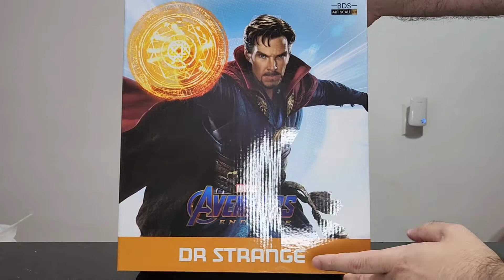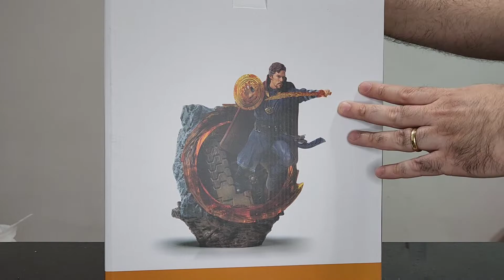Doutor Estranho - Vingadores Ultimato / Iron Studios (Review) PT/BR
Salve Nerds Blz! Mais um review incrível pra vcs! Dessa vez o mago supremo Dr Stephen Strange, o Doutor Estranho baseado no filme Vingadores Ultimato! Tá sensacional, confiram!